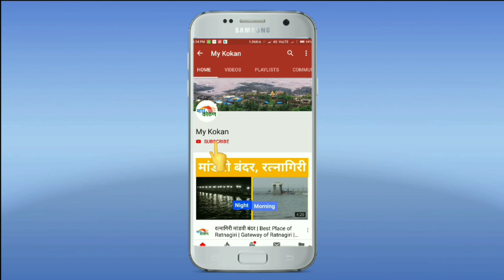छोटे रोजेदार : फातिमा देशमुख | Ramzan 2021 | Harnai Bazar Mohalla | Dapoli